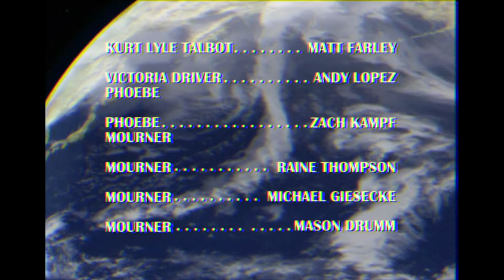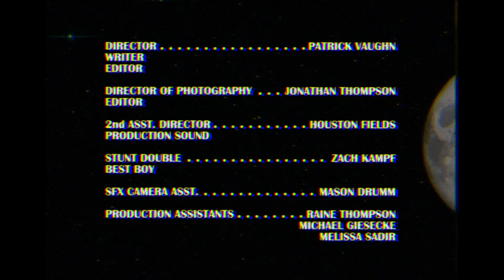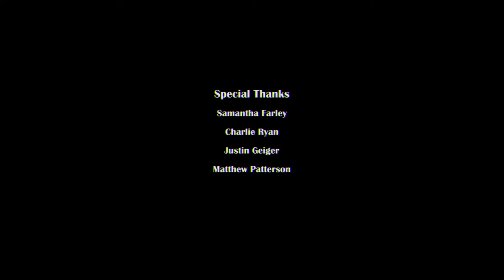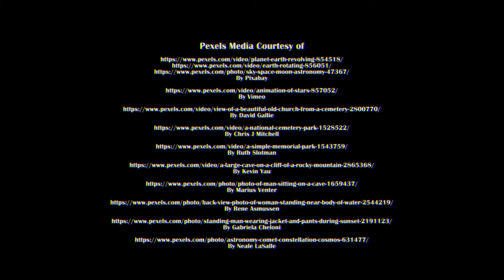The Wolfman from Space - Short Film (Halloween 2019 Edition)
No budget film, shot almost entirely on VHS Camcorder:

Afflicted with lycanthropy, Kurt Lyle Talbot (Matt Farley) wants nothing more than to live out his days in peaceful exile as his spaceship orbits the Earth opposite the moon.  But when his father dies and his childhood friend, Victoria Driver (Andy Lopez), beckons him home to attend the celebration of life ceremony, Kurt is faced with a difficult decision: continue to live a life of solitude or confront his inner monster.

Starring Matt Farley & Andy Lopez

Written and Directed by Patrick Vaughn
Director of Photography - Jonathan Thompson

Reports of My Death Productions, 2019.

The use of acquired, public domain, or creative commons media in this work in no way implies endorsement of this work or its content by the original creator or licensor.